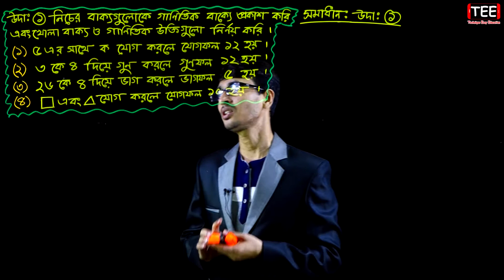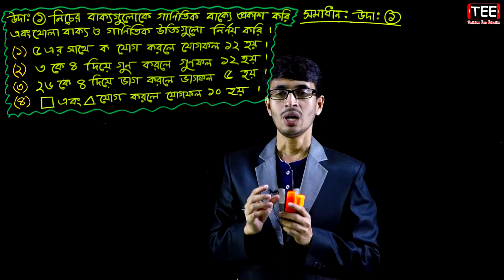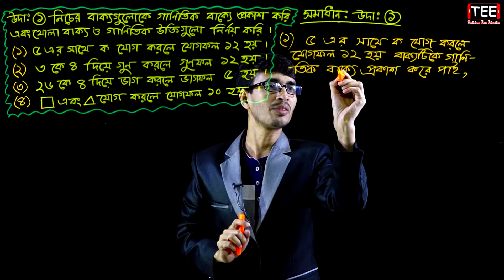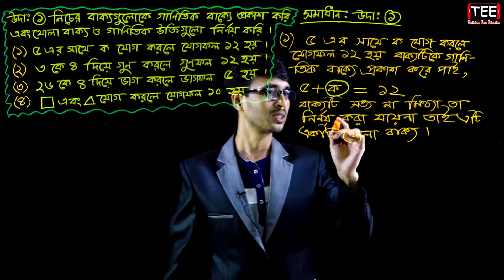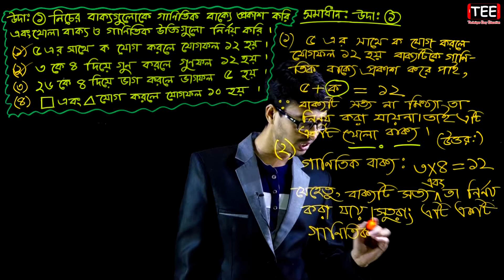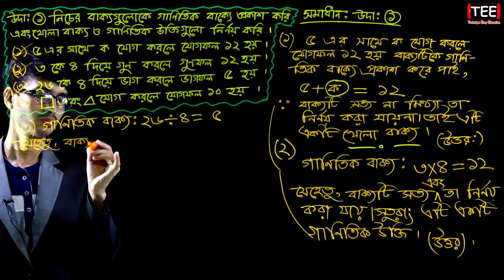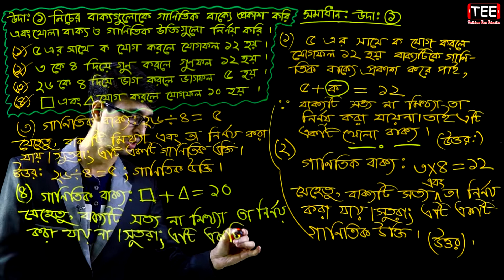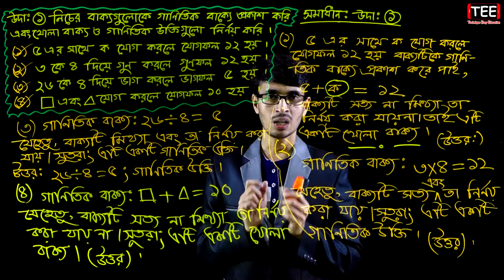PEC Math Chapter 4 (Part-10) || Five Math || Class 5 Math || পঞ্চম গণিত চতুর্থ অধ্যায়